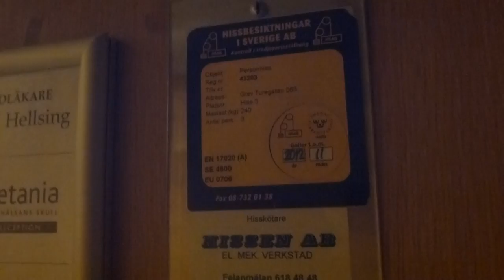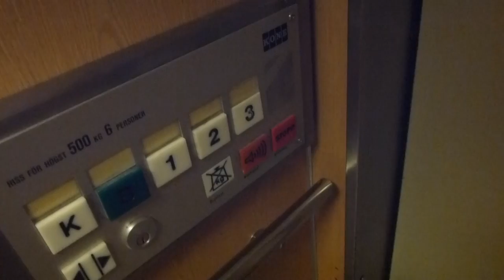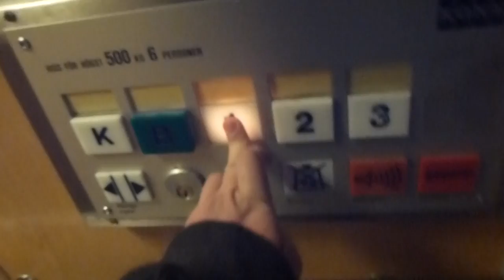Lovely old KONE Traction elevator @ Grev Turegatan 63